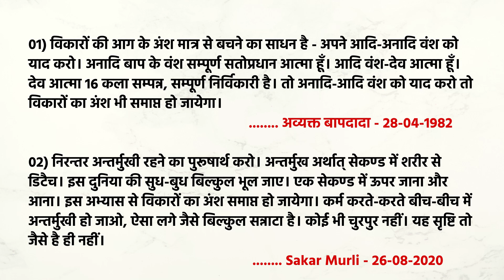विकारों का अंश समाप्त करने के लिए- कर्म करते बिच बिच में यह 5 Min का योग करें- Meditation Commentary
Title - Vikaron Ka Ansh Sampat Karein.. Yog Commentary
Guided Meditation..
Speaker - BK Rahul

विकारों की आग के अंश मात्र से बचने का साधन है - अपने आदि-अनादि वंश को याद करो। अनादि बाप के वंश सम्पूर्ण सतोप्रधान आत्मा हूँ। आदि वंश-देव आत्मा हूँ। देव आत्मा 16 कला सम्पन्न, सम्पूर्ण निर्विकारी है। तो अनादि-आदि वंश को याद करो तो विकारों का अंश भी समाप्त हो जायेगा।
Avyakt Murli - 21-02-85

निरन्तर अन्तर्मुखी रहने का पुरूषार्थ करो। अन्तर्मुख अर्थात् सेकण्ड में शरीर से डिटैच। इस दुनिया की सुध-बुध बिल्कुल भूल जाए। एक सेकण्ड में ऊपर जाना और आना। इस अभ्यास से विकारों का अंश समाप्त हो जायेगा। कर्म करते-करते बीच-बीच में अन्तर्मुखी हो जाओ, ऐसा लगे जैसे बिल्कुल सन्नाटा है। कोई भी चुरपुर नहीं। यह सृष्टि तो जैसे है ही नहीं।
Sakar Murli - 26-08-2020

🌸Other Powerful Meditation Commentary🌸

ஜ●▬▬▬▬▬ஜ۩۞۩ஜ▬▬▬▬●ஜ

& Meditation Commentaries..

ஜ●▬▬▬▬▬ஜ۩۞۩ஜ▬▬▬▬●ஜ

                    ɾҽցαɾժs,
      अव्यक्त मुरली Essence टीम
                  ϐℓєѕѕє∂ ϐγ

ஜ●▬▬▬▬▬ஜ۩۞۩ஜ▬▬▬▬●ஜ

In this channel, you find Spiritual classes, Divine healing meditation commentaries, Amritvela & Numasham Guided Meditation & Music..